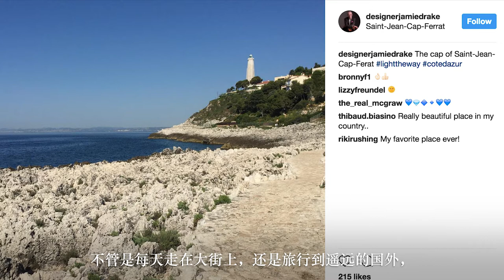Jamie Drake Furniture Designer Part 1